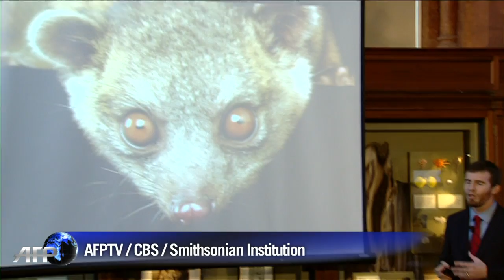L'olinguito, une nouvelle espèce de carnivore identifiée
Originaire des Andes, l'olinguito, un mystérieux petit mammifère ressemblant à un chat avec une tête d'ours en peluche, est la première nouvelle espèce de carnivores identifiée sur le continent américain depuis 35 ans. Durée: 00:58